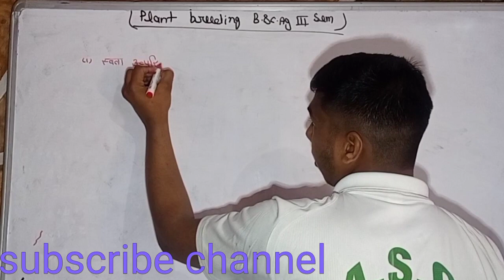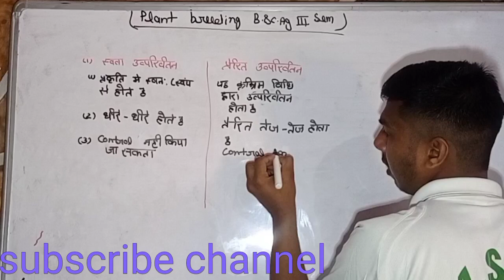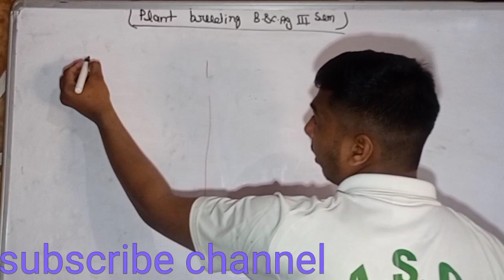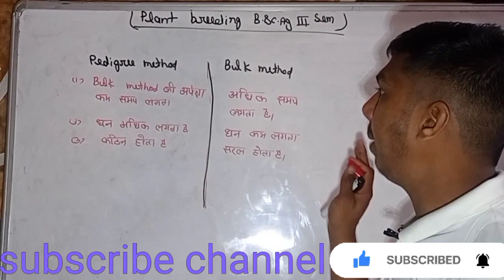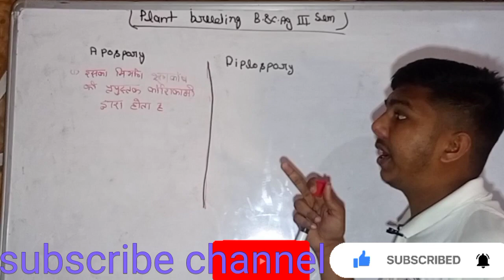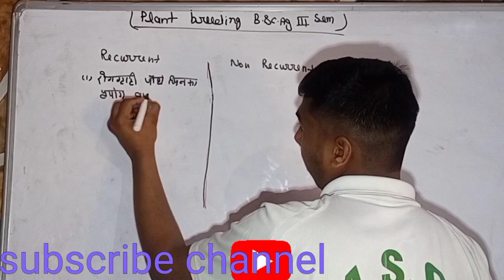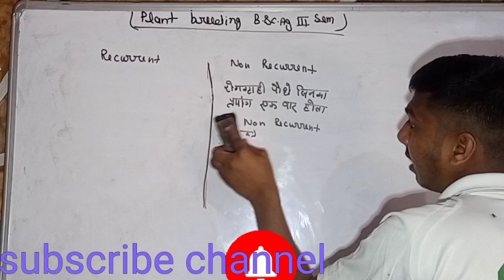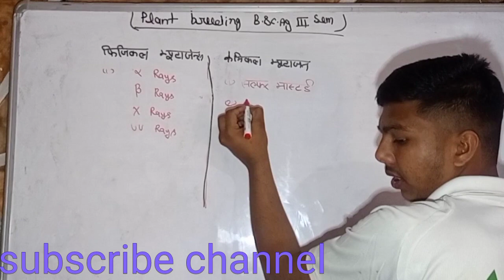Difference between pedigree method and Bulk method ll स्वता उत्परिवर्तन प्रेरित उत्परिवर्तन में अंतर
Difference between pedigree method and Bulk method ll स्वता उत्परिवर्तन प्रेरित उत्परिवर्तन में अंतर‌ agriculture wallah channel
by Sandesh Yadav

Pedigree method and bulk method mein antar bye agriculture wallah
physical mutation and chemical mutation difference by agriculture wallah Sandesh Yadav

difference between bulk and YouTube